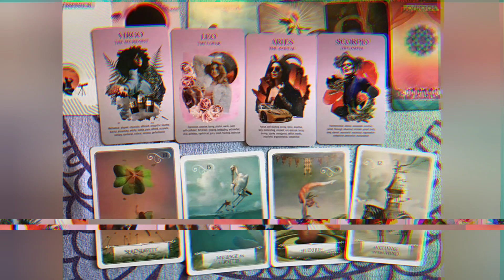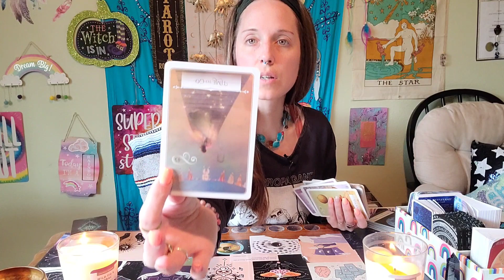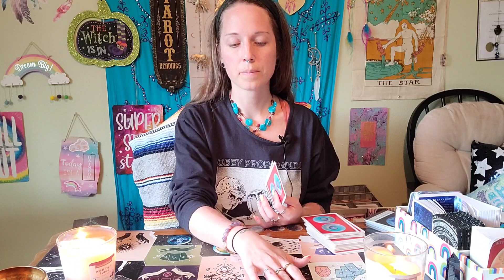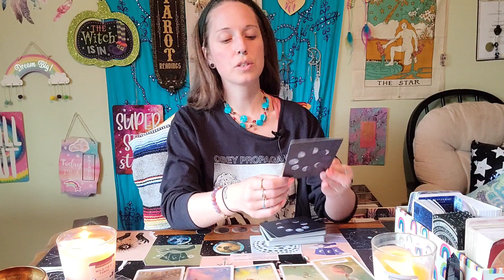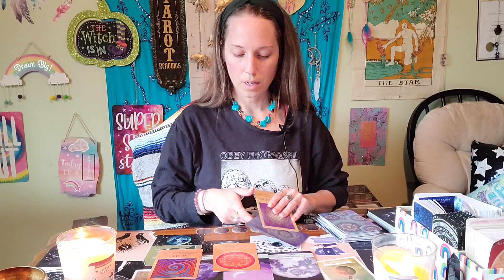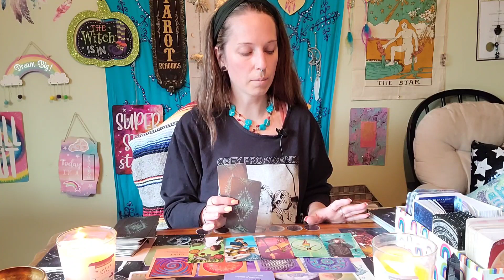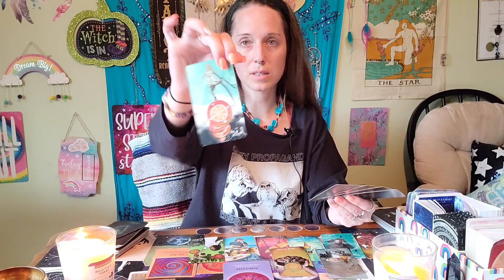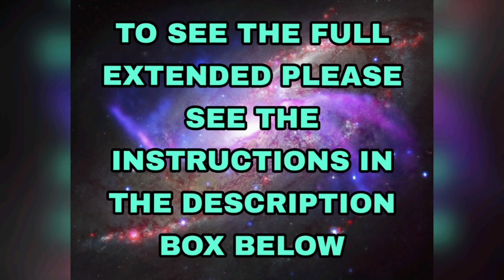SCORPIO ♏ MAY READING- Someone is gaining clarity on you and a new karmic cycle begins!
membership  (information is below)
OR
(Scroll down for instructions)

(ONE SPOT LEFT) $1.11 level- get access to ALL of my extended readings!

(TWO SPOTS LEFT) $3.33 level- Access to all extendeds, bonus readings, a 1 card energy reading every month, discounts and entry into a monthly drawing for a FREE READING

(ONE SPOT LEFT) $7.77 level- Access to all extendeds, bonus readings, discounts and entry into a monthly drawing for a FREE READING, AND a mini reading emailed to you every month! FREE 30 MINUTE READING FOR SIGNING UP!

(SOLD OUT!) $25 level- Access to all extendeds, bonus readings, discounts and A 30 MINUTE PERSONAL READING EVERY MONTH 😍 PLUS, an organic tote bag with my Triple Moon Oracle logo on the front!

2) Make a payment of $7
4) you will receive an email back from me within 24 hours (usually much sooner) with the link to your extended reading.

To schedule a reading or purchase my necklaces or tarot card holders go to my